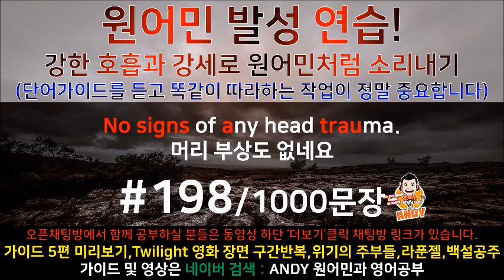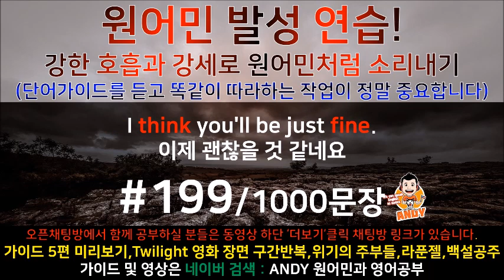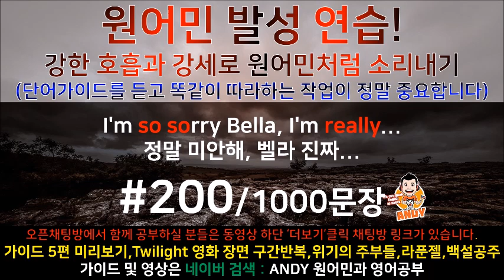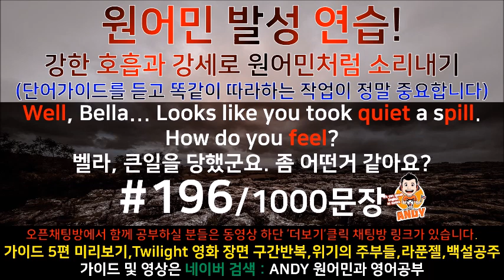[영화쉐도잉]구간반복 #196~200 트와일라잇 효과적으로 "영어 귀뚫기" 영어듣기 잘하는법